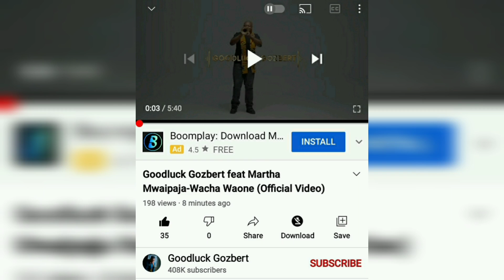Goodluck Gozbert ft Martha Mwaipaja - wacha waone (music analysis)